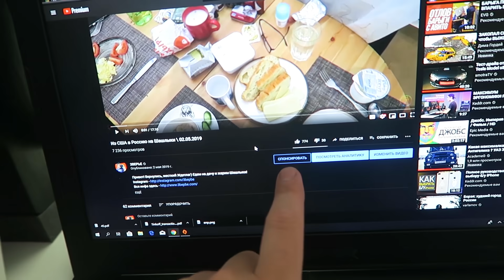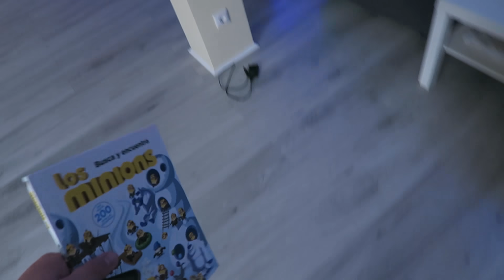Россия - Строим Гараж \ 03.05.2019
Битва рабочих столов 21 Привет! Запускаем трактор и строим гараж с площадкой!